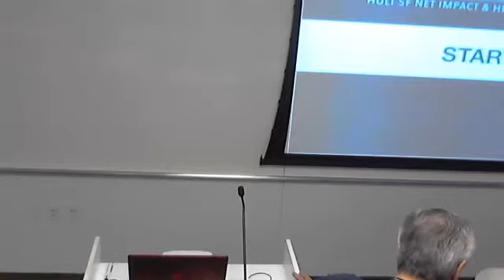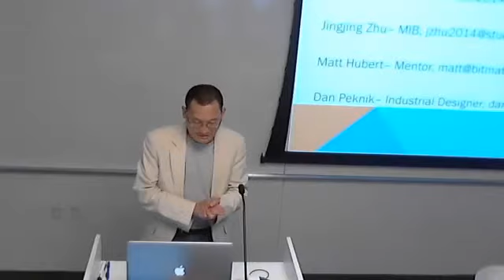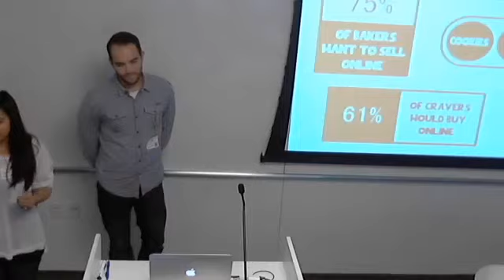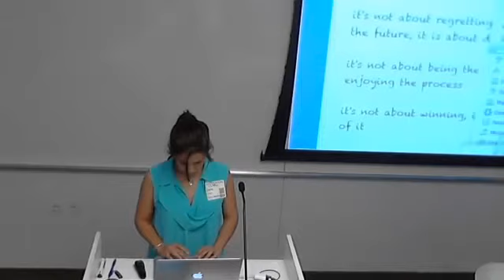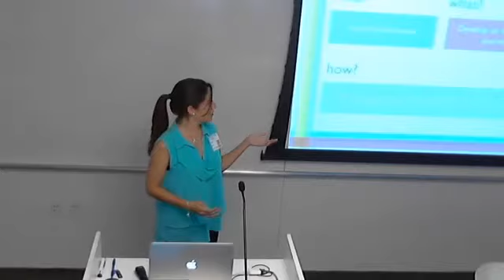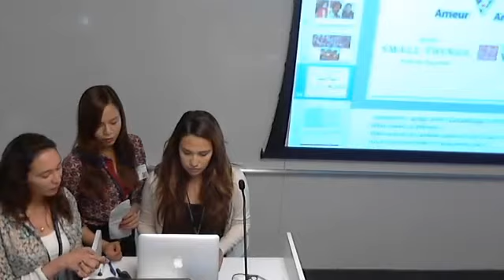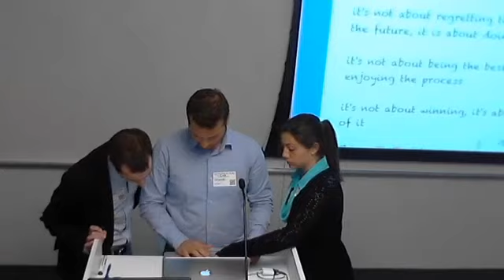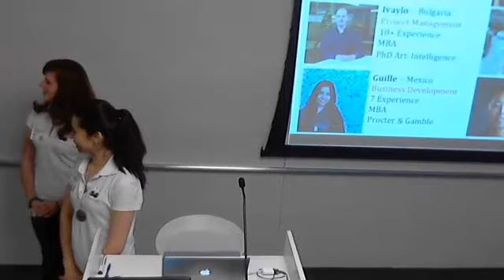START!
Join the Hult Venture Group and Sobiz Hult Net Impact at our Co-Creation Lab final pitch competition!

It will be the first chance for our teams to experience the real business world.

The teams will present their enterprise in a pitch competition to entrepreneurs, professionals, and potential investors.

A high-skilled jury will evaluate each pitch and will announce the winner of the crowd-funded final prize and the special mentions.

The Co-Creation Lab is collecting money to support the winning team in the effort of sparking their new business.